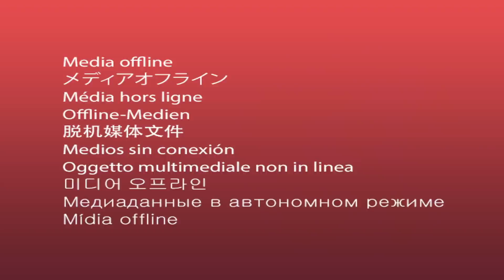CO SE STALO V RAKOUSKU?! + TIPY na místa a spaní v autě! | The Coffee-Chic Podcast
Ahojky! Dnešní podcast s Nelčou bude clý o tom, co se DOOPRAVDY stalo na našem výletu do Rakouska. Řekneme vám věci, které jste neviděli ani ve vlogu a dáme vám tipy na to, jak na podobný trip vyrazit a co navštívit.

Inspiruj se a nenech si nic ujít! 👉🏼 @thecoffeechicpodcast

Get more CHIC!